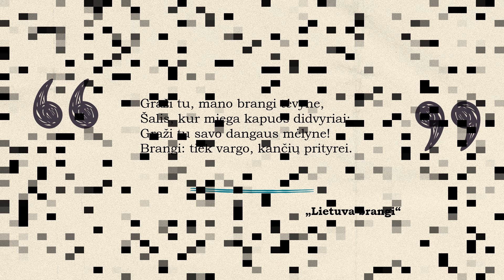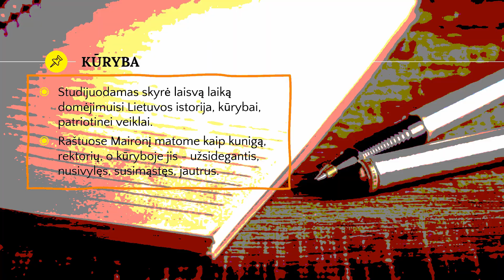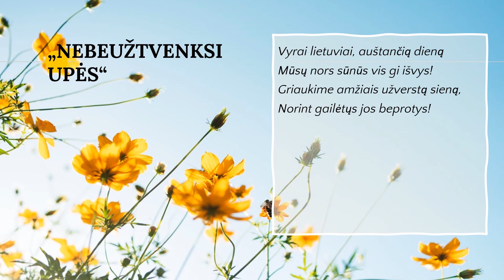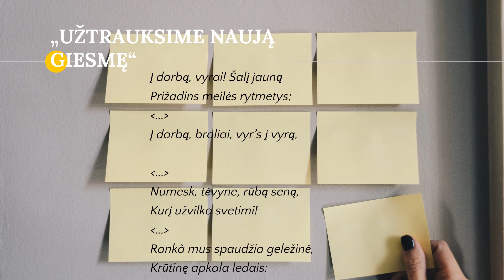Maironis | LITERATŪROS AKCENTAI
Graži tu, mano brangi tėvyne,
Šalis, kur miega kapuos didvyriai:
Graži tu savo dangaus mėlyne!
Brangi: tiek vargo, kančių prityrei.

Maironis.

00:00 - Lietuva brangi
00:25 - Įnašas į lietuvių literatūrą
00:46 - Biografija
01:20 - Kūryba
01:44 - „Pavasario balsai“
02:15 - „Nebeužtvenksi upės“
02:49 - „Užtrauksime naują giesmę“

Medžiaga:

„Jonas Mačiulis - Maironis“. Antologija.

Maironis. (1927) „Nebeužtvenksi upės“.

Maironis. (1927) „Užtrauksime naują giesmę“.

„Jonas Mačiulis - Maironis. Eilėraščių rinkinys „Pavasario balsai“. Edukamentas.

„Biografija“. Maironis.

Liaudinskienė, G. (2011) „prieš egzaminą: Lietuvių kalba“. Šviesa.